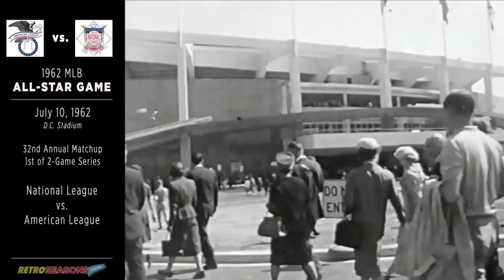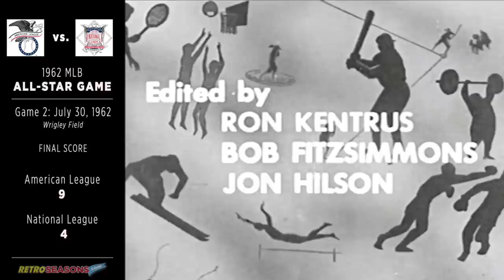1962 MLB All Star Game Highlight Film DRYSDALE and CLEMENTE shine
In 1962, the MLB All-Star Game consisted of two separate games, as was the format for that year. The first game, known as the "First All-Star Game," was played on July 10, 1962, at D.C. Stadium in Washington, D.C. The stadium was the home of the Washington Senators (now the Texas Rangers). This game featured the best players from the American League and National League competing against each other.

The second game, called the "Second All-Star Game," took place on July 30, 1962, at Wrigley Field in Chicago, Illinois. Wrigley Field was the iconic home stadium of the Chicago Cubs. Similar to the first game, it showcased the top players from both leagues.

Highlights
0:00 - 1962 All-Star Game 1 of 2 at DC Stadium
1:07 - Meet the starting lineup
1:45 - 1st Inning
2:25 - 3rd Inning
3:02 - 6th Inning
5:16 - 8th Inning
6:09 - Plymouth Automobile Advertisement
7:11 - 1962 All-Star Game 2 of 2 at Wrigley
8:08 - 4th Inning and Final Score Recap
8:25 - Plymouth Automobile Advertisement